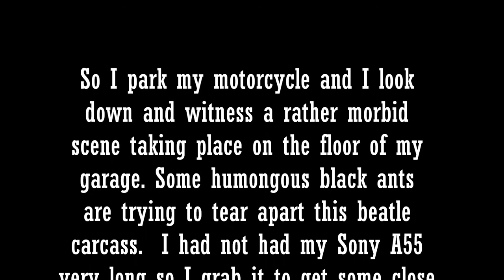Giant Ants Carrying Away Animal Carcass